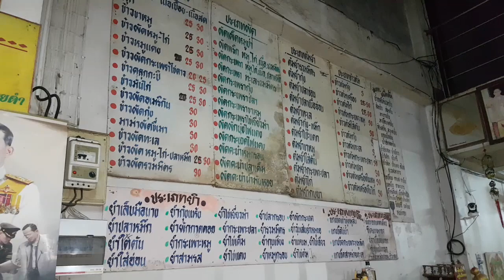กะเพราขาหมู ร้านรสประเสริฐ โต้รุ่ง